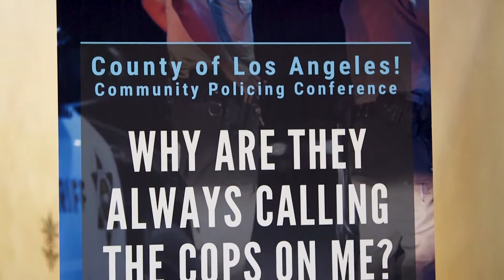Fostering dialogue on community policing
A unique conference brought together leading law enforcement officials from the region, activists, community members and local leaders to discuss the challenges, trends and future of community policing in the County.